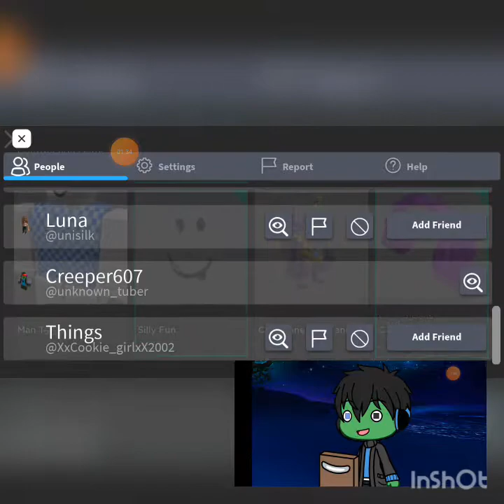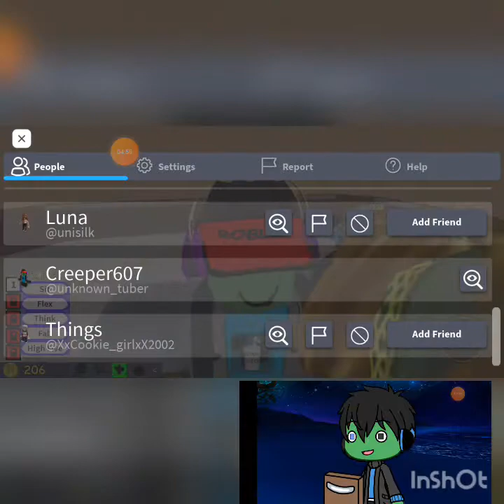The Very Normal Elevator (Roblox)